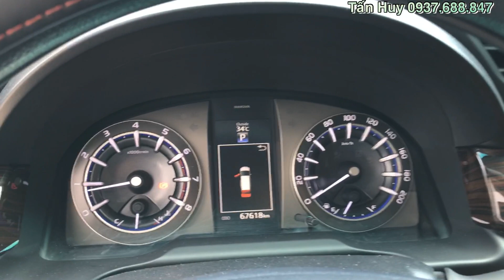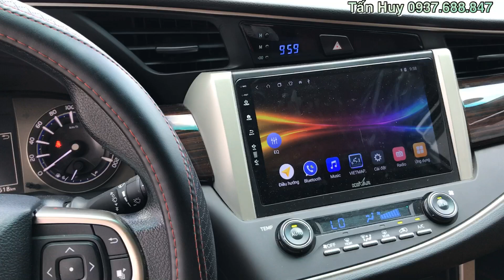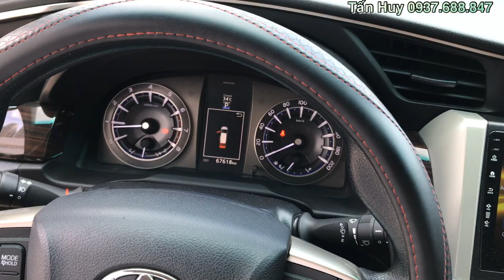Bán xe Toyota Innova 2.0 G Số Tự động | Xe 8 chỗ - Gầm Cao - Rộng rãi CỰC CHẤT Tại Toyota Tân Cảng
Cam kết:
1. Động cơ, hộp số chưa từng đại tu.
2. Không đâm đụng ảnh hưởng tới khung gầm kết cấu.
3. Không thuỷ kích.
4. Khung gầm nguyên bản.
5. Hồ sơ, pháp lý rỏ ràng. Hỗ trợ vay mua ô tô cũ trả góp lên tới 70% giá trị xe, thủ tục nhanh gọn
Xem xe tại: Công ty TNHH Toyota Hiroshima Tân Cảng - HT
Địa chỉ: 220 Nguyễn Hữu Cảnh, P 22, Bình Thạnh, Tp HCM